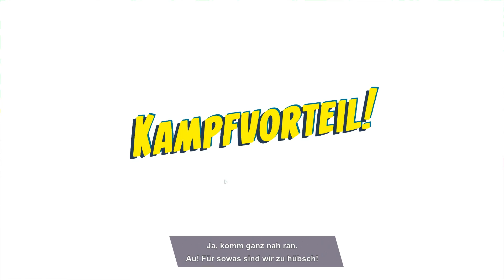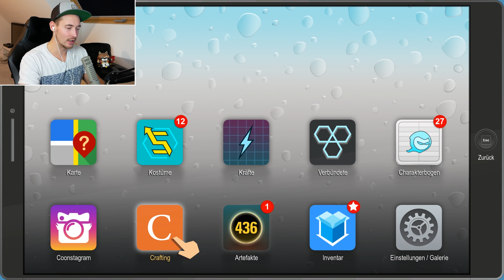BLUTRACHE - Die Raisins-Girls AUFMISCHEN | South Park Die rektakuläre Zerreißprobe #23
Blutrache, nachdem wir letztes Mal als Verlierer im Raisins hervorgingen!